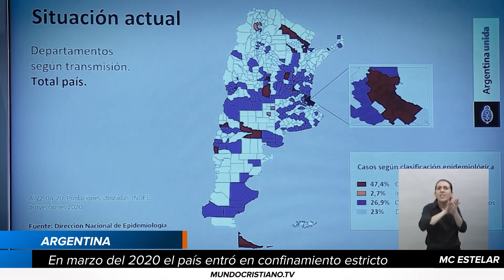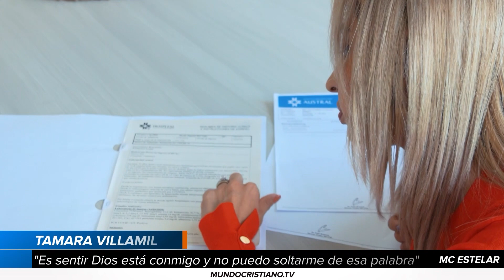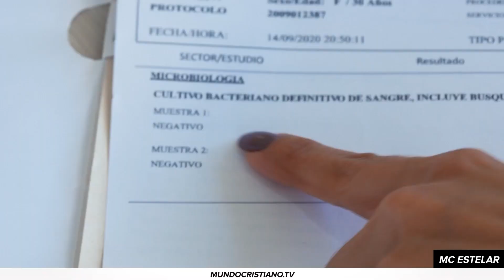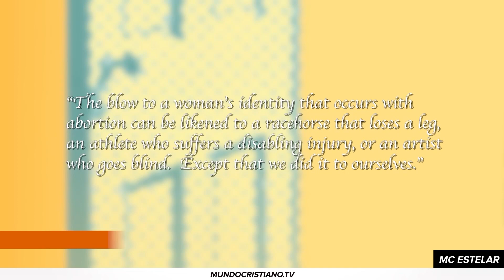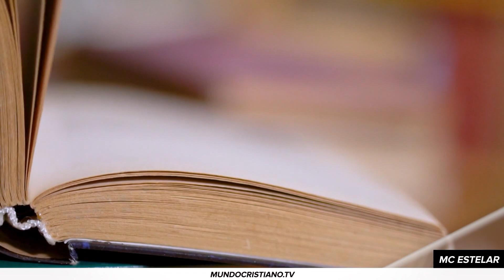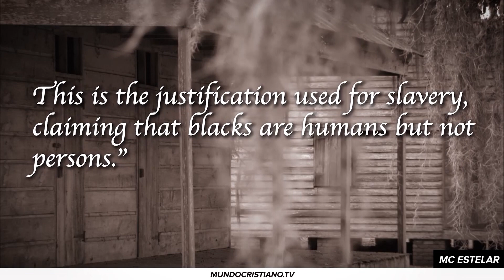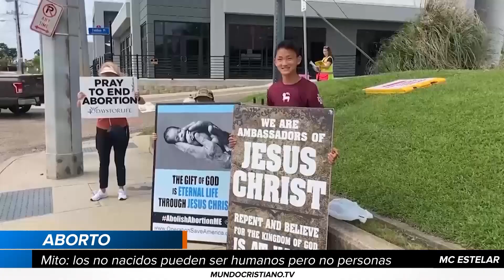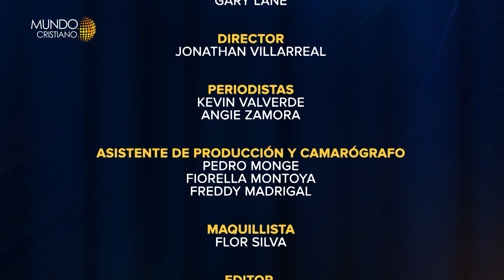¿Es el aborto una elección o significa matar a un ser humano? | Edición Estelar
Una mujer sobrevivió tras estar hospitalizada por Covid- 19 mientras estaba embarazada.

Miles de líderes cristianos se unen para darle una solución a la crisis de inmigrantes indocumentados en Estados Unidos.

¿Cuál es la realidad detrás del aborto?